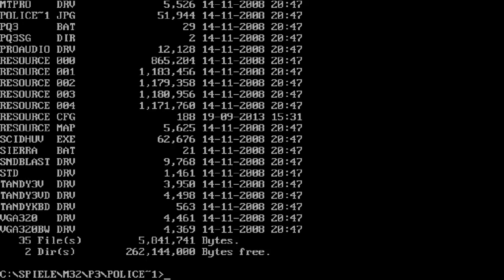Police Quest III : The Kindred [Roland MT-32/CM-32L]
Adventure von:
Entwickler: Sierra On-Line, inc.

In Lytton kommt es zu einer Reihe von Gewaltverbrechen und Morden, wobei auch Marie, die Ehefrau von Hauptcharakter Sonny Bonds, Opfer eines Anschlags wird. Sonny, der inzwischen der Mordkommission angehört, muss den Mörder finden, während seine Ehefrau im komatösen Zustand im Krankenhaus liegt. Der Drahtzieher hat dabei noch eine persönliche Rechnung mit Sonny offen. Es handelt sich nämlich um Michael Bains, den Bruder des Gegners in den ersten beiden Teilen.